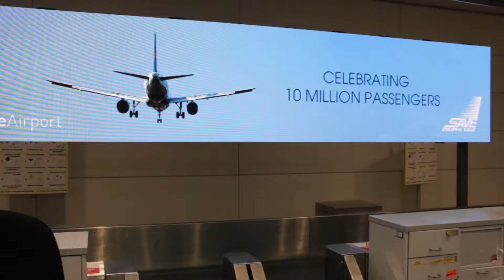VeniceAirport - 10 million passengers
Lunedì 18 dicembre 2017 all'Aeroporto Marco Polo di Venezia è transitato il 10milionesimo passeggero! Un importante traguardo in linea con il Masterplan 2021, il grande progetto di trasformazione e sviluppo dei collegamenti, delle strutture e delle infrastrutture del nostro Aeroporto. Elia Piazzon, in partenza per Monaco con il volo Air Dolomiti, è stato omaggiato dal Presidente di SAVE, dott. Enrico Marchi, e dall'Amministratore Delegato dott.ssa Monica Scarpa, con due biglietti andata e ritorno per Chicago, la nuova destinazione intercontinentale operante dalla primavera 2018.